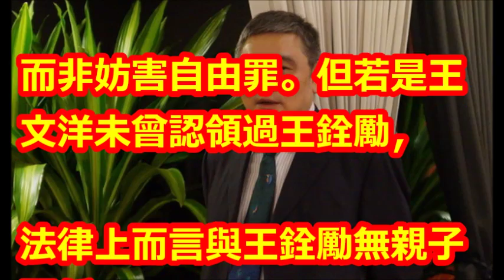王文洋、呂安妮搶子案 宏仁集團聲明：一切以小孩利益為最優先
【相關視頻】

外孫內孫都疼愛！王文洋玩具都買2份 曾想讓外孫改姓王｜【娛樂星世界】20180815｜三立新聞台

好想看金孫王文洋加碼「5億變7億」？公關駁一切都不是事實麻衣經常帶兒回台探視│【娛樂星世界】20180822│三立新聞台

不只5億！王文洋討孫「加碼送2億豪宅」又碰壁，親家公出面護女「身分曝光」不讓她回台吃苦！﹝語音﹞

【今天最即時專題1】王文洋飛日本「5億搶孫」！　麻衣拒拿搞失聯 | 蘋果時尚 | 台灣蘋果日報

進入離婚階段？周刊爆：麻衣攜子赴日失聯 王文洋5億搶孫失敗｜【娛樂星世界】20180815｜三立新聞台